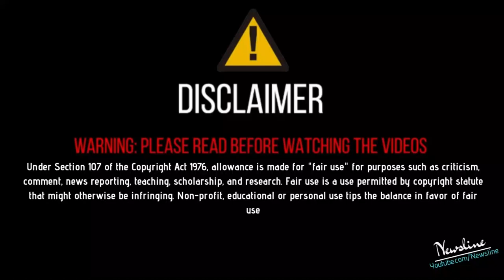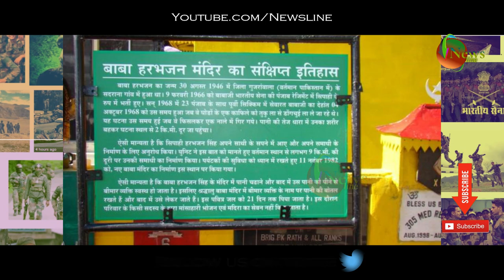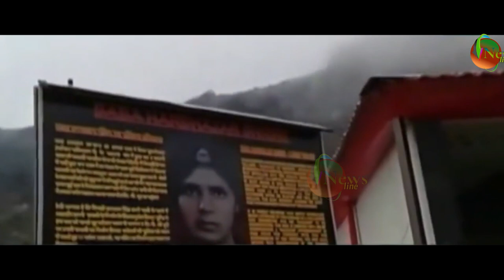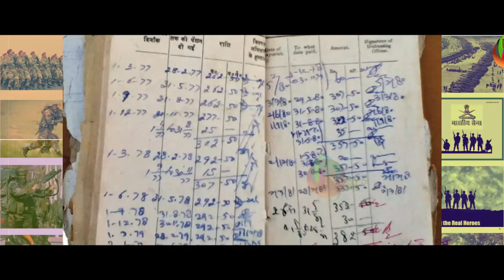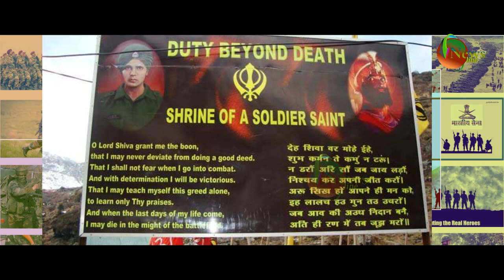ਫੌਜੀ Harbhajan Singh ਦੀ ਆਤਮਾ ਕਰਦੀ ਹੈ ਦੇਸ਼ ਦੀ ਮੱਦਤ II Baba Harbhajan Singh Biography II Newsline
More information about baba harbhajan singh ji

Newsline Team